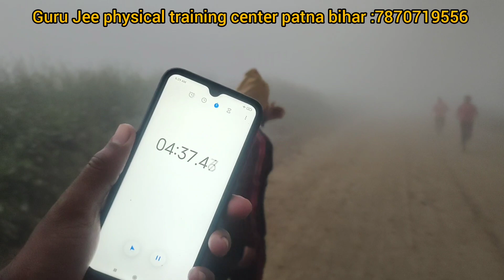बिहार पुलिस सिपाही तैयारी करने वाली महिलाओं ने लगाई 1km की दौड़!!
Guru Jee physical training center patna bihar
Indian Army
Biharpolice
sscgd
Bihar si
upsi
alldefencephysicaltreaingcenterpatna
job Factory Guru Jee Team